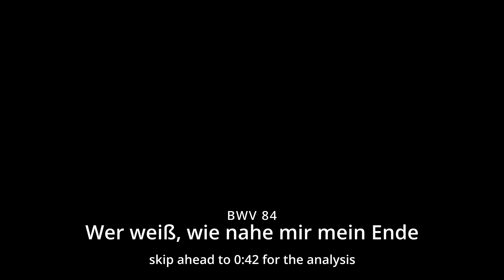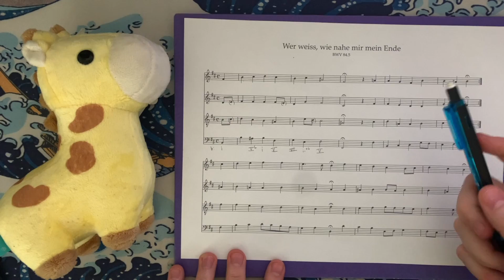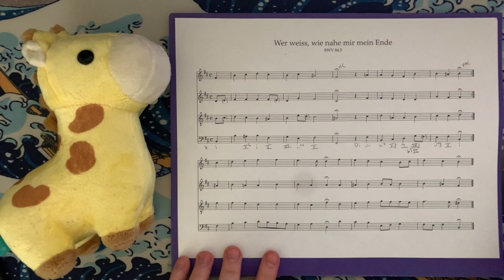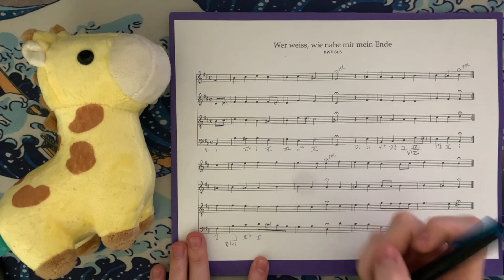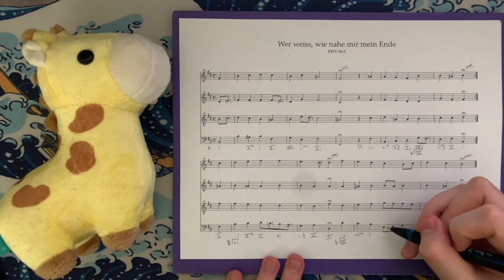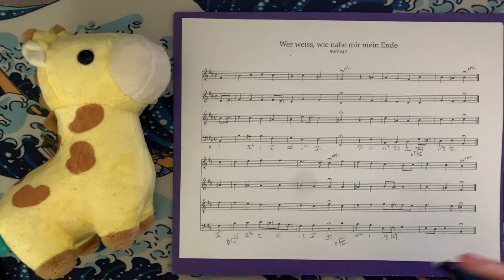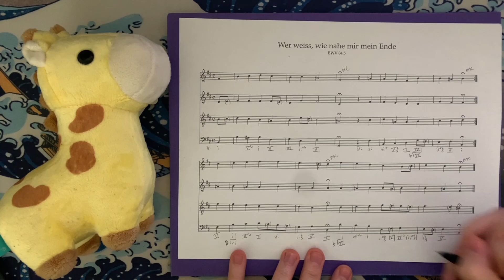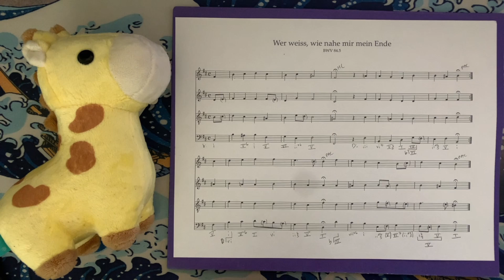J.S. Bach, BWV 84.5, "Ich leb indes in dir vergnuget" Analysis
Apologies for the mistitling in the video! the YouTube title is correct.